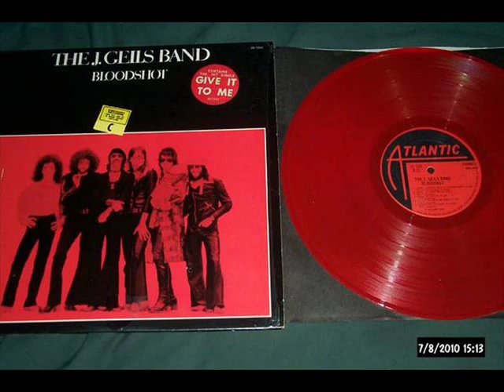The J.Geils Band - Monkey Island (part 1)